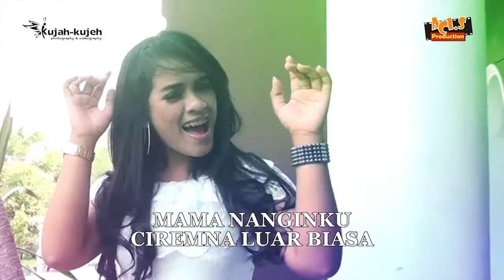LAGU KARO | RIMTA MARIANI Br GINTING FEAT DJ JOEY | ULA AKU TADINGKEN REMIX [Official Music Video]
JUDUL : ULA AKU TADINGKEN
ARTIST : RIMTA MARIANI Br GINTING
CIPT : EGI SURANTA GINTING
ARR : JOEY BRAHMANA
PRODUSER : FERIDIAN SEMBIRING
VC   : KUJAH-KUJEH

LIRIK

Ula Aku Tadingken
Mama Nanginku Ciremna Luar Biasa
Mama Nanginku 3x

Manis Kel Tuhu Manis
Sibuah Manggis
Payo Kel Tuhu Manis
Tapi Manisen Senyum Ma Nanginku

Sada Wari La Erkuan
Terang Pe Bulan Pusuh Terdaram Daram
Ia kel Nge Ateku Kuja Pe Aku
Ndauh Aku Ras Kena Sakit Nge Aku

Enterem Tuhu Dilaki Teman Erkuan
Pusuhku La Terbuali
Kuinget Rusur Mama Nanginku
Mesera Pe Pagi Geluhta
Ngasup Nge Aku Gelah Ras Kena

Ula Aku Tadingken
Mama Nanginku
Kuja Pe Ikut Aku
Ula Tadingken

Gelah Ras Kena Mama Nangin
Ngemo Pe pepagi Ngasup Nge Aku
Radu Kita Kujma

Sada Kam Ngenca Ma Nangin
Tambaten Pusuh Tambar Tedeh ku
Jantung Hati Nde Gintingna

Mesinik  Tuhu Jelmana Adi Lit Atena
Bere Gintingku  Ciremna Luar Biasa

Mama Nanginku3x